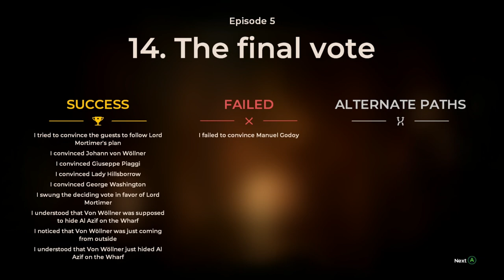Organize The Guests - Episode 5 Part 2 - The Council (Episode 5 Checkmate) Gameplay Lets Play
What is The Council game? It's a narrative adventure mixed with RPG elements taking place in 1793! Choices actually change the game significantly. 👇🏻 MORE INFO DOWN BELOW 👇🏻

🤔 NEW HERE? 🤔

Brossard QC
J4X2V7
Canada

Thanks to Focus Home Interactive and Evolve for the copy of the game.